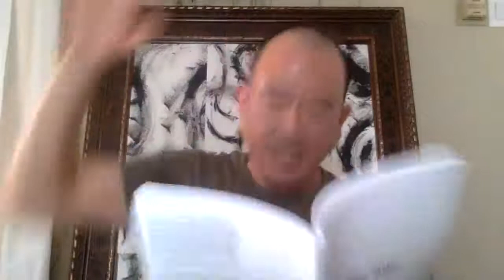A talk with the Tony Award-winning poet, Beau Sia!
The Santa Clara City Library is proud to present this talk with the one and only, Beau Sia! From his explosive debut at poetry venues like The Nuyorican Poet’s Café, appearing in films and music videos, featured in all six seasons of HBO's Def Poetry Jam, publishing books, spoken word albums, and winning a Tony Award to boot, we will have the honor of getting to hear about his new book, Well Played, and what's he up to today.